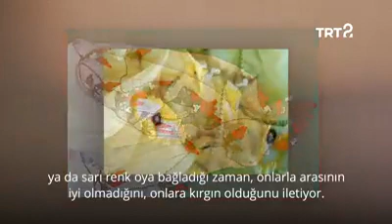YAZMA OYALARI (TRT) Türkçe Alt Yazılı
Videonun tüm hakları TRT'ye aittir.